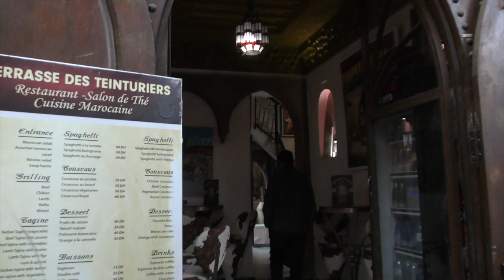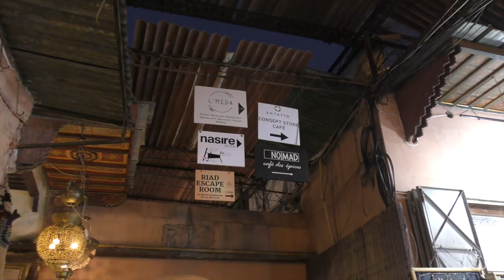Marrakech & Brunie l'Exploratrice (Quartier des Teinturiers)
Marrakech, ville de la lumière !